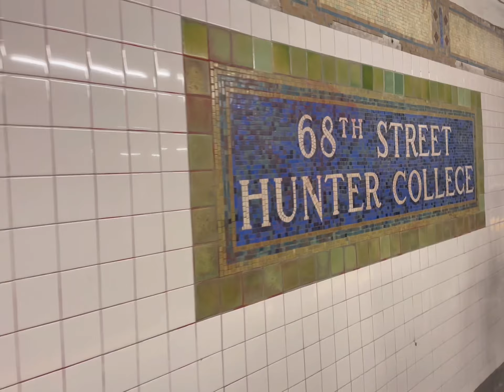FIFTH AVENUE NEW YORK